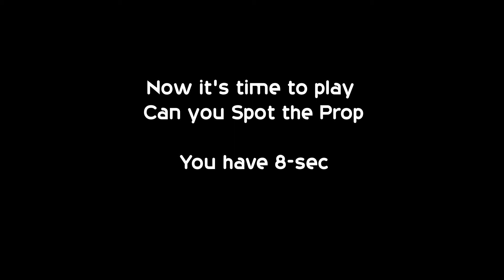Funny Game Clips 5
just some more funny game clips with my friends, on Xbox 1 & PS4
Hope you`ll all enjoy.